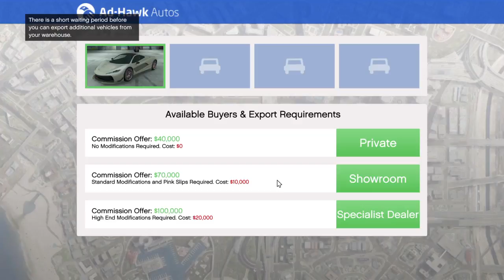Grand Theft Auto V_20170919203602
Set up mission